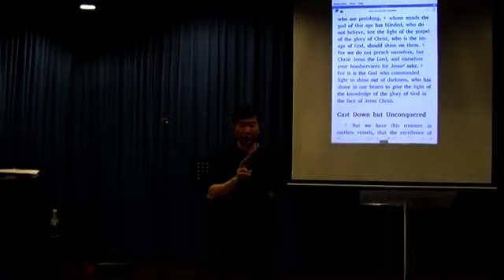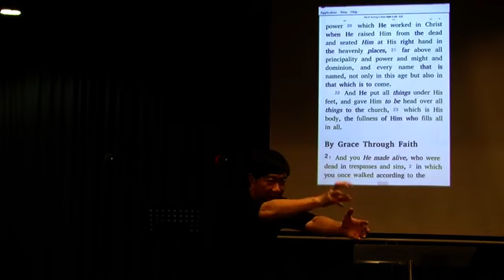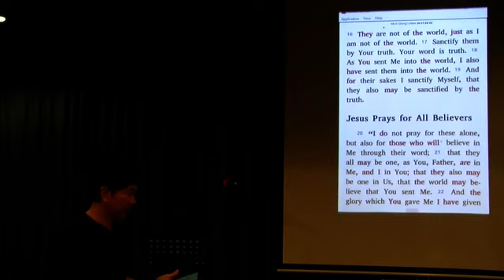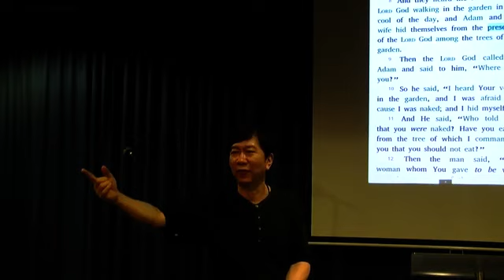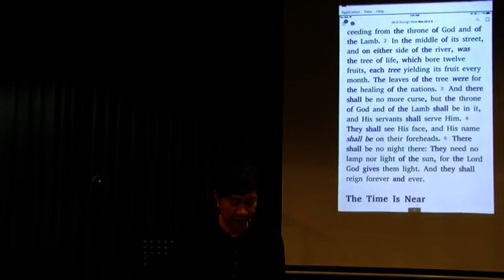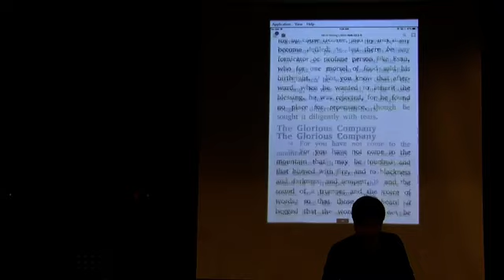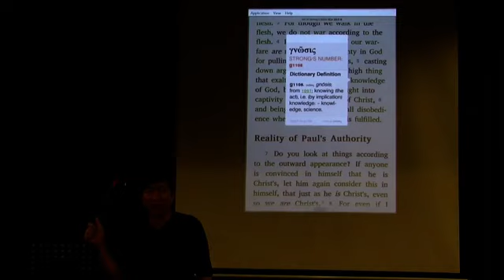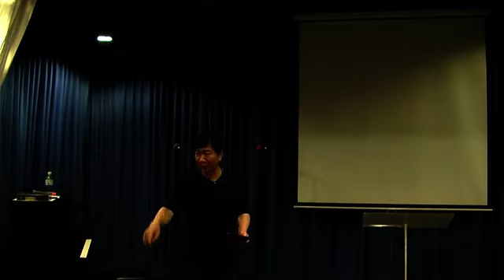New Jerusalem Glory pt. 6: Paniym and Kabod (June 3, 2016) —Dr. Johann (JMP)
New Jerusalem Glory Part 6: Paniym and Kabod (June 3, 2016)